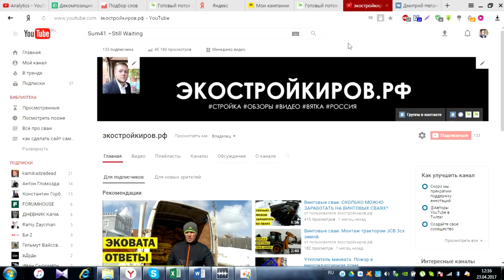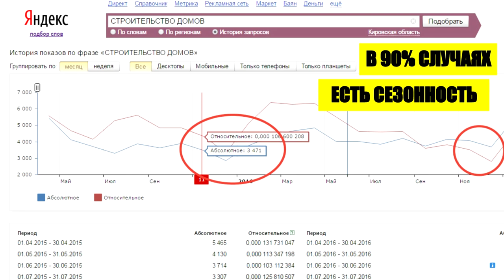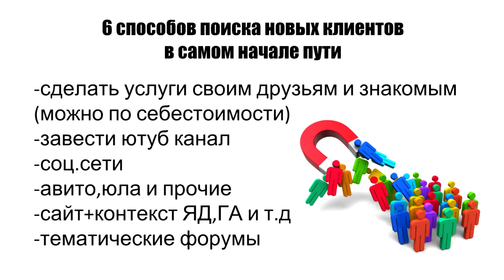СТРОИТЕЛЬНЫЙ БИЗНЕС.БИЗНЕС ИДЕИ.СТРОИТЕЛЬСТВО ДОМОВ.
Готовый поток клиентов на строительные направления в Вашем регионе под ключ.Подробнее